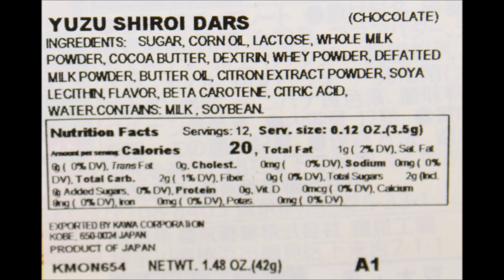Morinaga DARS: White, Dark & Milk Chocolate, Green Tea & Yuzu Citrus Review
This is a taste test/review of the Morinaga DARS White Chocolate, Dark Chocolate, Milk Chocolate, Green Tea and Yuzu Citrus. They were all bought at Don Quijote in Hawaii.

* Whie Chocolate, Green Tea, Yuzu Citrus $2.49